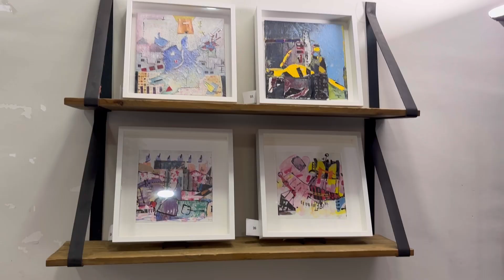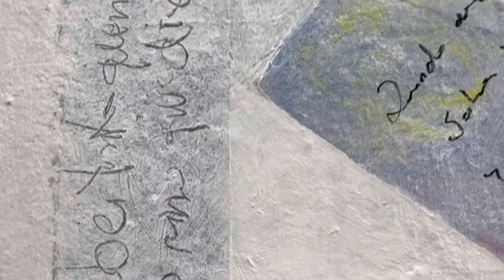Exposició de José Antonio Porcel a Sant Quirze del Vallés (23/05/2024)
PORCEL - Art abstracte i Digital.
Des de la calidesa del Mediterrani la seva obra és plena de llum, color i vibracions que transmeten tota l’essència d’un poble.
Jose Antonio Porcel Sánchez  — Artista majoritàriament autodidacta, s’inicia a la pintura des de molt jove i s’interessa pel cubisme de Picasso i Juan Gris, el constructivisme de Torres García, i l’art abstracte.

Música: "On va courir, on va sortir" Gabrielle, La Vie Parisienne, OFFENBACH - Melody LOULEDJIAN